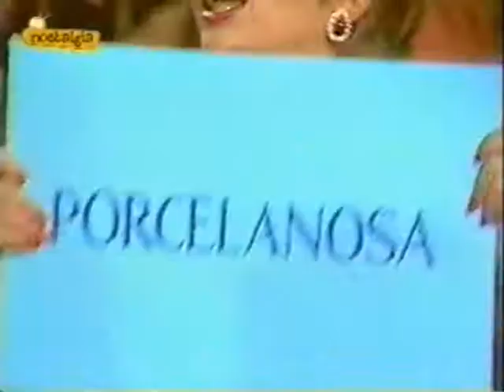Un, dos, tres... - Los concursantes pierden...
Éste fue uno de los regalos que perdieron los concursantes del programa «Un, dos, tres...» dedicado al juego (16 de noviembre de 1987).

Mayra Gómez Kemp es la presentadora. Ana Fernández es la azafata que retira el regalo de la mesa.